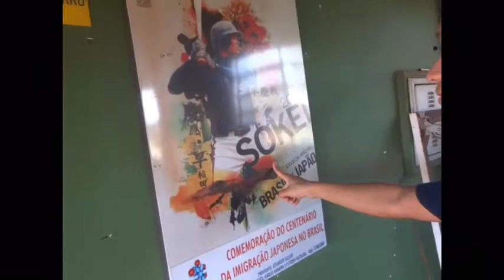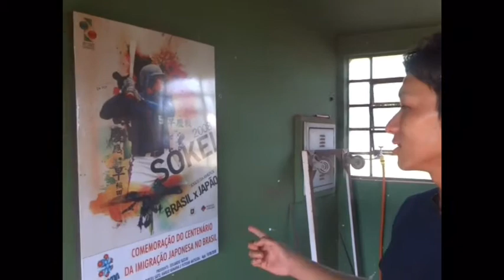【早慶戦も開催された】ブラジル パラナ州マリンガの野球場紹介。CAMPO DE BEISEBOL DE MARINGÁ